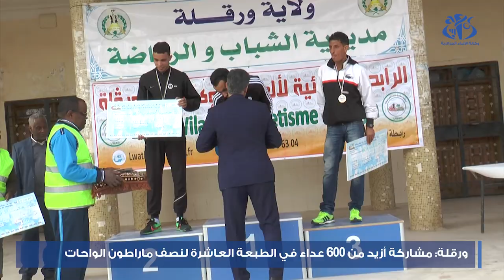نصف ماراطون "الواحات" في طبعته ال 10 بورقلة: بن كرداع يوسف من الفريق الوطني العسكري يفوز بالسباق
ورقلة (وأج)- حاز العداء بن كرداع يوسف من الفريق الوطني
العسكري على المرتبة
الأولى في الطبعة العاشرة من الماراطون الوطني "الواحات" الذي جرت منافساته
اليوم السبت بولاية ورقلة.